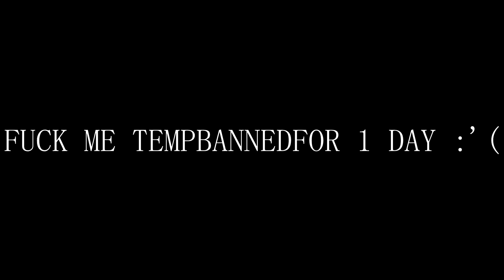SOTW - HCTEAMS [MAP 14] - #1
Can't get a video out for tmrw bcz i block glitched a guy who was trying to blockglitch me earlier :'(

• Make sure to leave a "LIKE" if you want more Content! :D

Thanks you guys lately for the amazing support on the videos! I love to make these type of videos for you guys!

• Song: Bout it // P-Holla - Do it For Love

• Skype is private buddy boys ;)